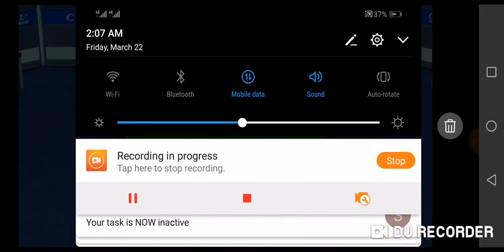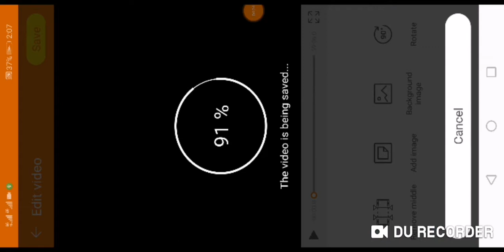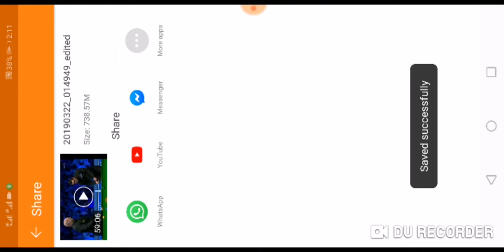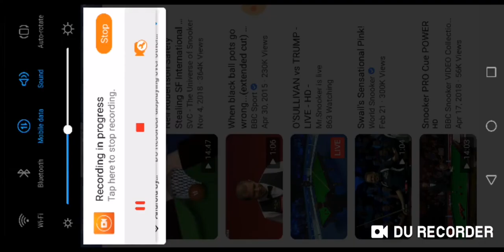Tactical Battle Ronnie O Sullivan vs Judd Trump Coral Tour Championship 2019